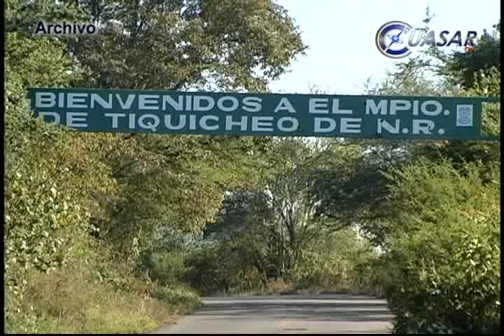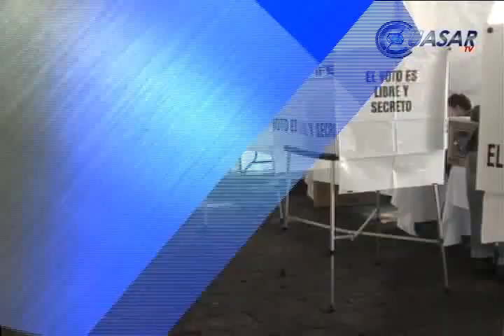Noticias de Michoacán, CuasarTv 4 de Octubre del 2014